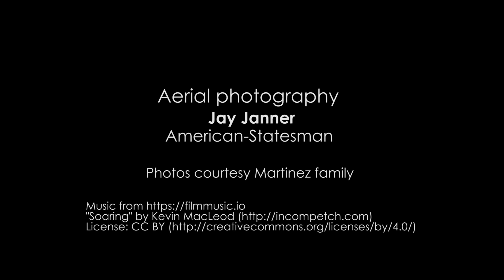SEEN: As Austin changes, taxidermist still has skin in the game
Martinez Brothers Taxidermy has been on the corner of Oltorf Street and Lamar Blvd. since 1976. Alejandro Martinez opened the shop after working as an apprentice for years. His two sons now run the business.